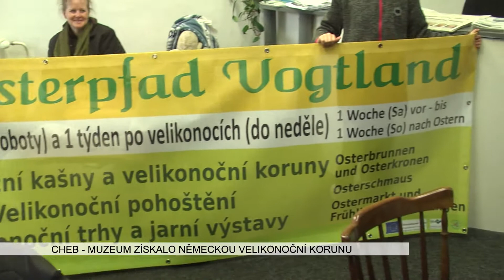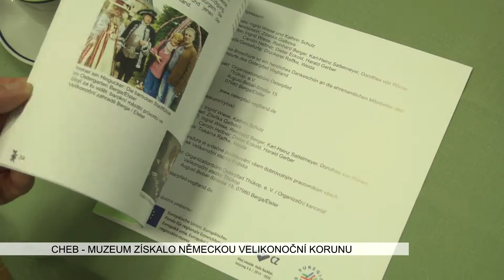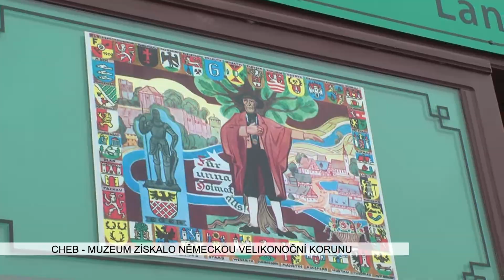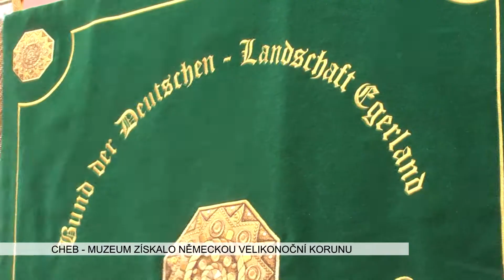Cheb: Muzeum získalo německou velikonoční korunu (TV Západ)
Velikonoční stezka Fojtsko z německé oblasti Duryňsko a Sasko se letos poprvé rozšířila i na české území, a to do Chebu. V sobotu 17. března se zástupci města a chebského muzea sešli v centru Svazu Němců na chebském náměstí. Kromě představení historie velikonočních tradic i jejich současné podoby mělo setkání hlavní účel předání první velikonoční koruny na výstavu do muzea.

„Velikonoční putovní koruna by měla spojovat tradice Čechů a Němců přes hranice. Ukazuje křesťanské svátky. Máme trošku stejné, ale jsou tam i rozdíly, které se budou ukazovat. Máme různé prospekty, které ukazují různé rozdílnosti,“ vysvětlil předseda Svazu Němců – region Chebsko  .

Paní Ingrid Wiese, iniciátorka organizačního týmu z Berga/Elsteru, vymyslela před lety velikonoční stezku jako propojení tradic několika německých měst. Organizátoři ze spolku „Osterpfad – Vogtland /Thükop e. V“ vyrobili pro Cheb nejen Velikonoční korunu, ale přivezli sebou i dvojjazyčné tiskové materiály. Omalovánky jsou určeny dětem a zobrazují putování velikonočního zajíčka z Neumarktu až do Chebu. Druhá publikace ukazuje velikonoční výzdobu z jednotlivých míst stezky.

„Tato tradice byla s největší pravděpodobností známa do roku 1945 i tady v Chebu. Pro nás je to tradice poznávání a instalace předmětů, které s tím souvisí, že se nám vrací život v roce 1945. Pak je to pro nás určité zadostiučinění ve spolupráci s okolními regiony, kdy je poznáváme, vznikají osobní vazby a možnost tvoření dalších projektů,“ uvedl místostarosta Chebu Michal Pospíšil.

Velikonoční svátky mají kromě udržování tradic a uměleckých řemesel také nezanedbatelný komerční potenciál.

„My se inspirujeme z akcí, protože víme, že vedle držení tradice je to také magnet pro turisty. Dozvěděli jsme se, že např. do města Weida během 14 dní, tzn. velikonočního času, přijede více jak 15 tisíc návštěvníků. To má vliv i na gastronomii, návštěvu akcí, na přespání a na tržbu drobných živnostníků. Myslím si, že i z komerčního hlediska je to velký přínos pro město a region,“ vyzdvihl další benefit místostarosta Chebu Michal Pospíšil.

Chebské muzeum přijalo putovní Velikonoční korunu a vystaví jí pro návštěvníky na letošním jubilejním dvacátém ročníku Velikonočního jarmarku.

„Myslím si, že je to poměrně zásadní a je to i cílem naší práce, protože jako paměťová instituce máme za úkol ochraňovat a udržovat paměť místa, regionu a lidí. Propojování českého a německého etnika v tomto prostoru bylo tradiční a na tradici se rádi podílíme. Oficiálně bude koruna vystavena od soboty příštího týdne, kdy se v muzeu koná velikonoční jarmark. Takže to bude oficiální zahájení a po dobu 14 dní - přes Velikonoce, samotné svátky a ještě 14 dní poté budou moci návštěvníci korunu zhlédnout. Je to poprvé, co mohou lidé obnovenou tradici navštívit. Samozřejmě nikdo nevylučuje, jestli lidé tuto tradici udržovali v domácnostech, ale veřejně bude prezentována poprvé,“ informoval vedoucí odborného pracoviště společenských a přírodních věd chebského muzea Michal Beránek.

Spolek Svaz Němců – region Chebsko, který akci pomohl zorganizovat zastupuje zbylé občany německé národnosti v České republice. Jeho členové kromě Chebu pocházejí ze Sokolova, Karlových Varů, Nejdku a Skalné.